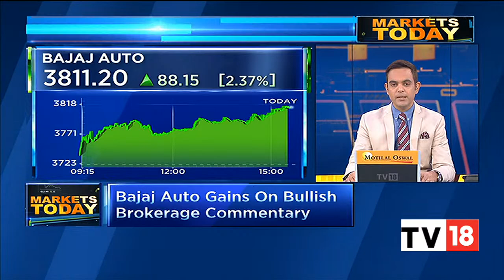Bajaj Auto Gains On Back Of Bullish Brokerage Commentary | Markets Today | CNBC-TV18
Bajaj Auto gained in trade on the back of bullish brokerage commentary. Sonia gives more details. Listen in.

n18oc_business